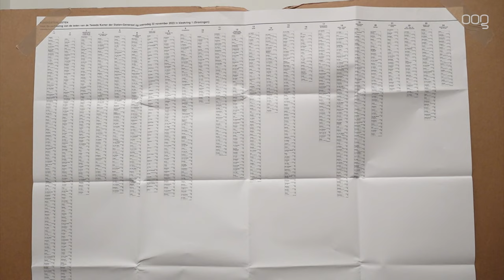Groningen naar de stembus voor Tweede Kamerverkiezingen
Na weken van campagne voeren is het woensdag de beurt aan de kiezer: tot vanavond 21.00 uur kan een stem worden uitgebracht voor de Tweede Kamerverkiezingen.

De opkomst om 16.00 uur lag in onze gemeente op 44,2 procent. Dat is fors lager in vergelijking met de laatste Tweede Kamerverkiezingen in 2021. Toen had op dit tijdstip al 51,9 procent een stem uitgebracht. Ook in andere gemeenten is de opkomst lager. In Den Haag ligt het opkomstpercentage tot nu toe op 39,6 procent. In Harderwijk op 44,4 procent, Nijmegen op 46,5 procent en Tynaarlo op 51,9 procent.

In de aanloop naar de Tweede Kamerverkiezingen maakte OOG Tv een podcastserie. In elke podcast wordt er stilgestaan bij één thema. In de eerste aflevering spraken Stieneke van der Graaf (ChristenUnie) en Janette Bosma (Partij voor de Dieren) over bereikbaarheid. Moet er een Lelylijn komen? Is het invoeren van rekeningrijden een optie? En kan Groningen Airport Eelde openblijven? Beluister de podcast hier terug:

&nbsp;